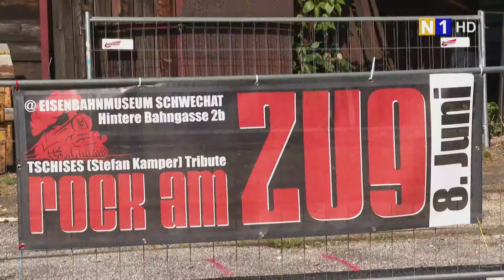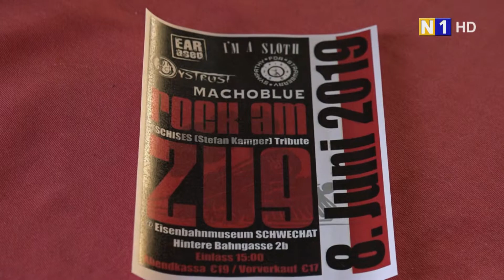Rock am Zug in Schwechat